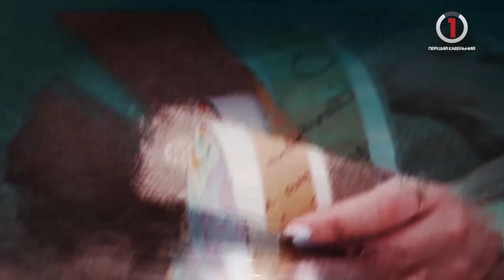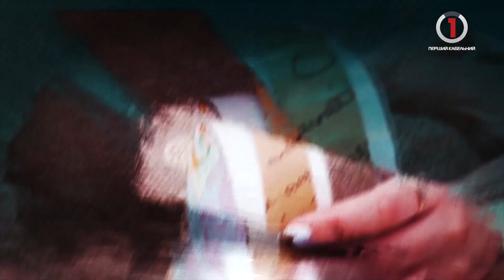Вішак з гілки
Що можна зробити зі звичайної гілки ? Та будь-що. Навіть і стильний вішачок. Варто додати тільки трохи мотузки і часу.